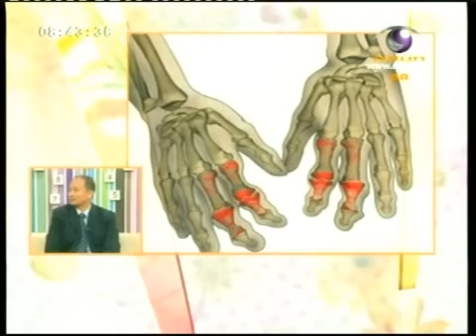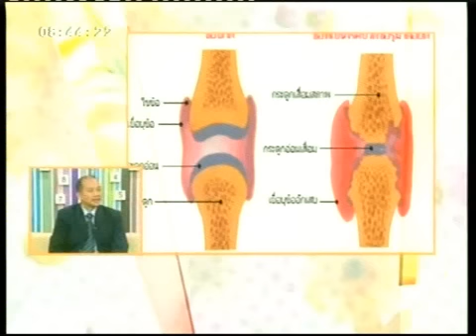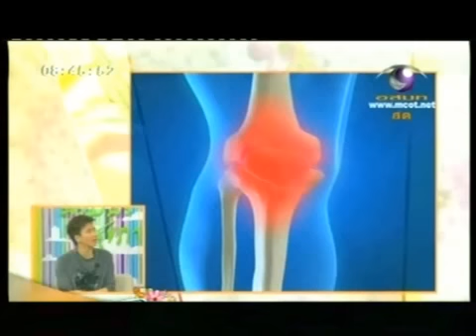โรคข้ออักเสบรูมาตอยด์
ปกติแล้วโรคข้ออักเสบรูมาตอยด์ มักจะเริ่มจากข้อเล้กๆ ตามนิ้วมือ เช่น ข้อกลางของนิ้วมือ ข้อที่อยู่ตรงโคนนิ้วมือ ข้อมือ ข้อศอก และข้อไหล่ หรือข้อเข่า ถ้าไม่การอักเสบของข้อนิ้วมือ คงต้องดูก่อนว่าเป็นข้ออักเสบชนิดอื่นหรือเปล่า ?